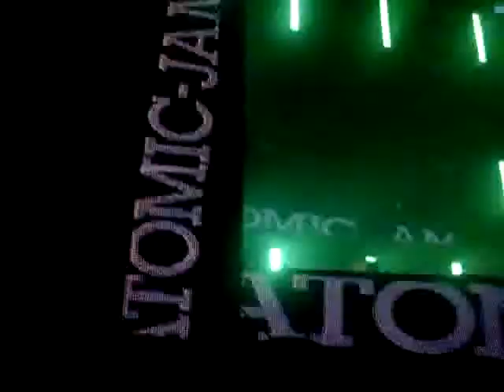Atomic Jam, Jan2012, reloaded!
Play LOUD!